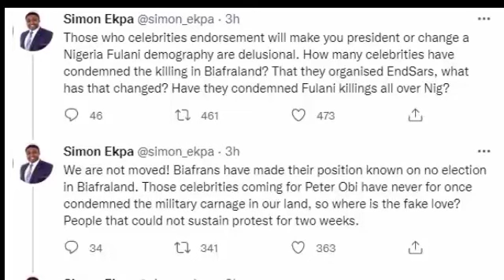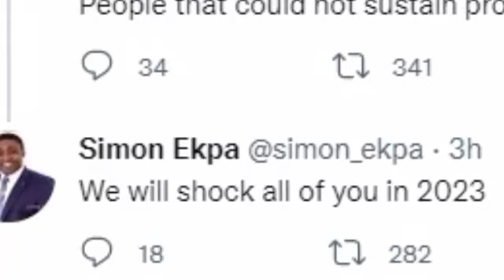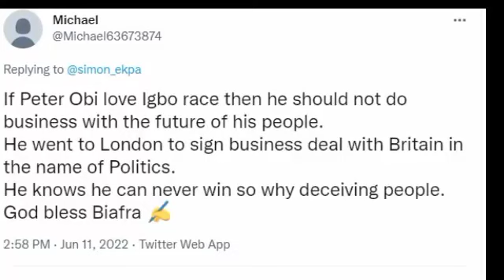Peter Obi Celebrities Endorsement Get Attention Of Ipob Leader As He send This warning To Him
For More Interesting and Current News click shorturl.at/hmrBX